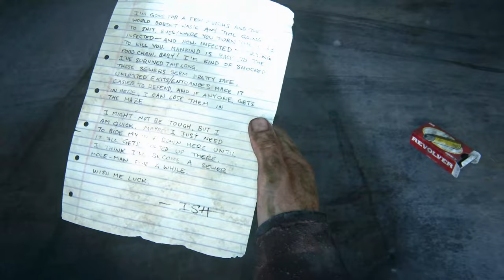The Last of Us Remake PS5 - Pistol No AMMO | Stealth & Aggressive (Survivor + No Damage) Sniper!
Welcome to another video of  The Last of Us Remake, pistol ammo is hard to get.

Game - The Last of Us Remake PS5 / PC
Difficulty - survivor +
No Reticle / No HUD

entertainment and gaming purpose only.